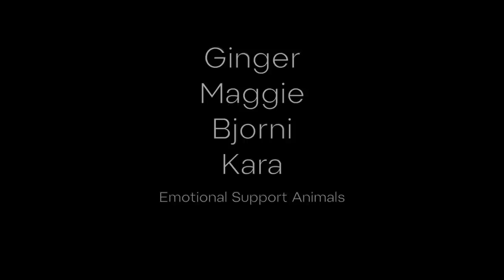A Conversation with Chase Lindley | Starting Strength Radio #87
Mark Rippetoe and Starting Strength Coach Chase Lindley discuss his recent 405 lb press PR, growing up at WFAC, and his path to the Starting Strength Coach certification.